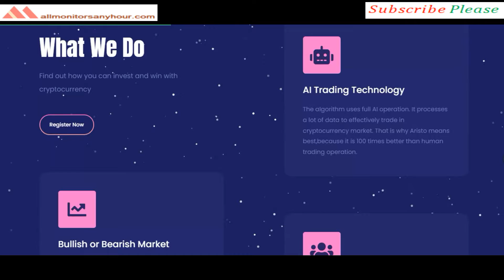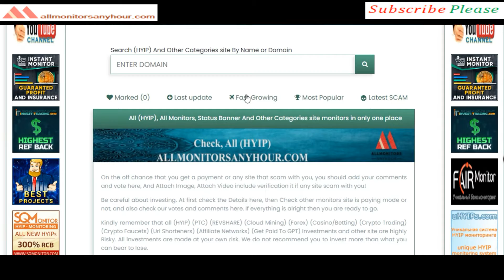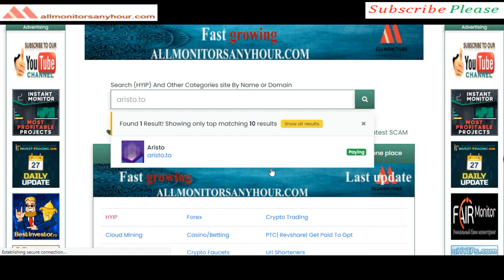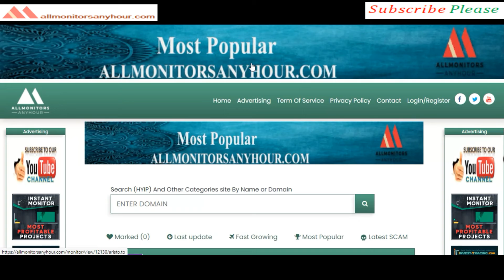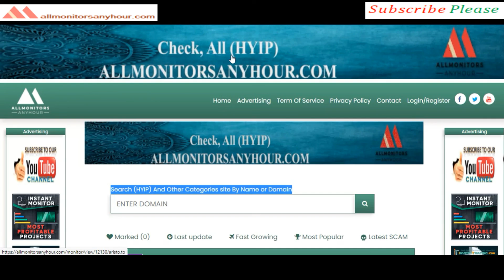Aristo.to, Reviews Paying Or Not Paying ?